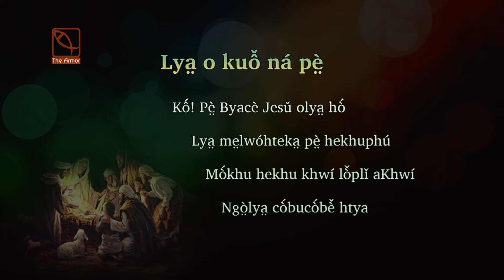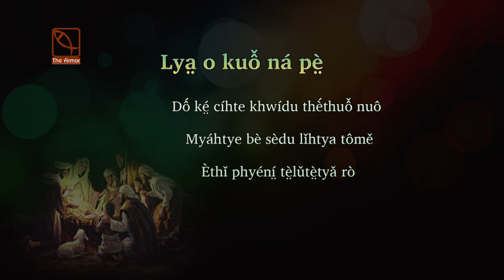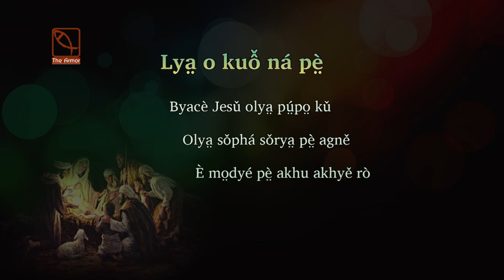Lya̤ o kuô̌ ná pè̤